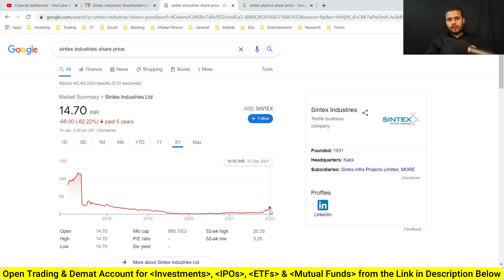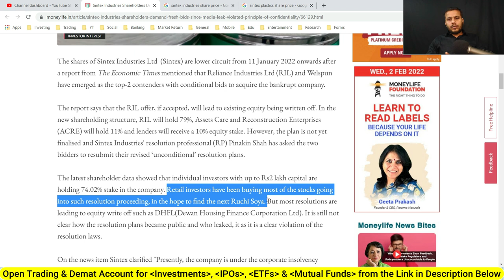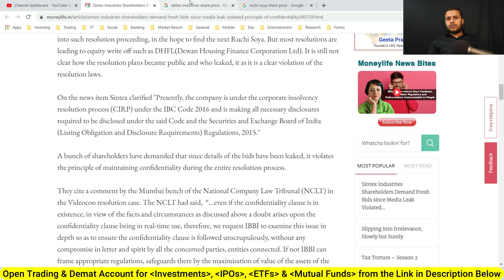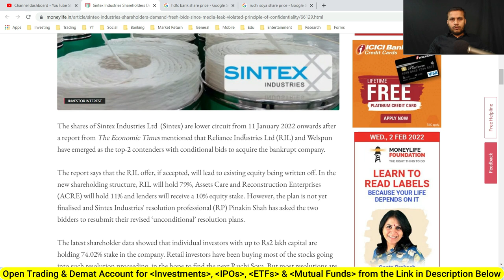What to do Next in Sintex Industries | What about Sintex Plastics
The Bible of Options Strategies
Read These Books for Wealth Creation
🎯UPI: LearningMirror@jio
Important Websites:
8. NSE ASM Stocks List (Risky Stocks)
9. NSE GSM Stocks List (Very Risky Stocks)
Timestamp:
0:00​ Intro
1:30​
8:15​
13:32​